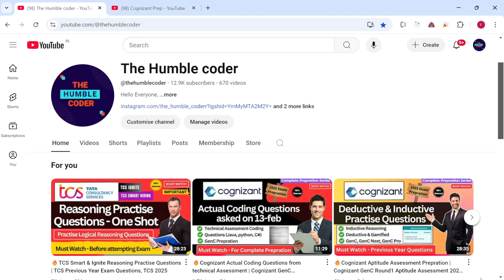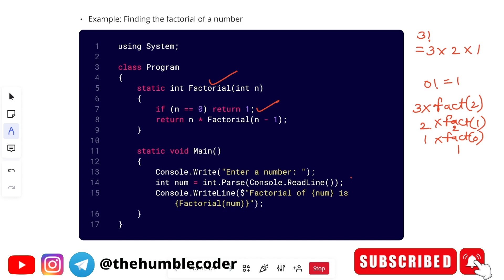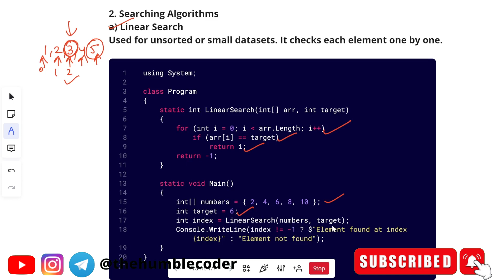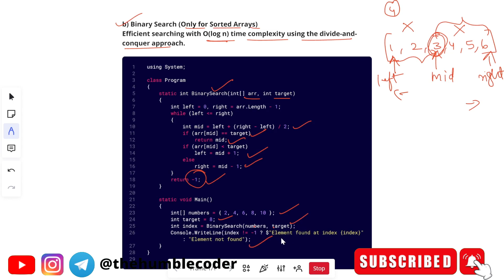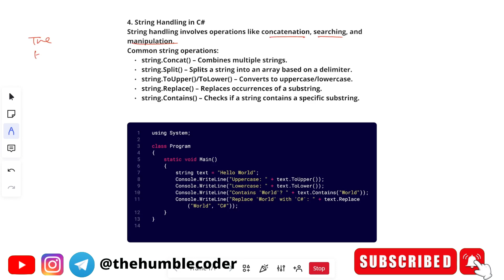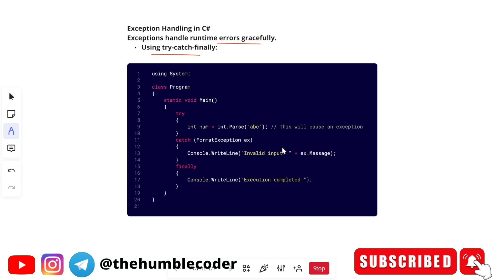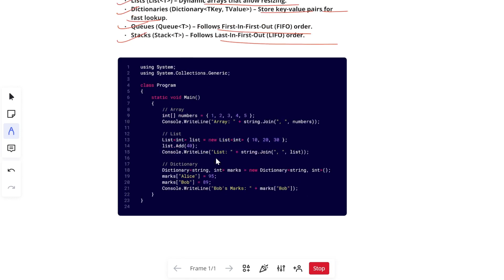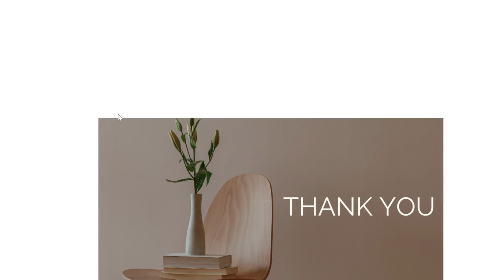🔥Cognizant GenC Technical Assessment Cluster 3 | C# Coding and Programming Full Prepration